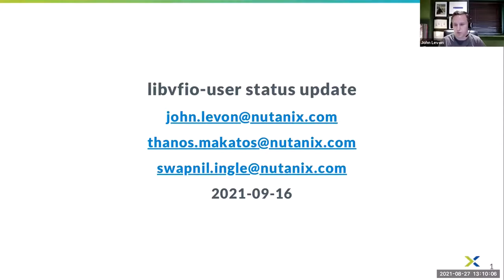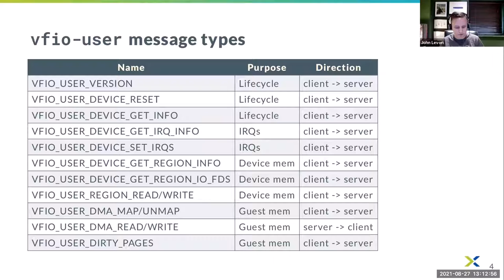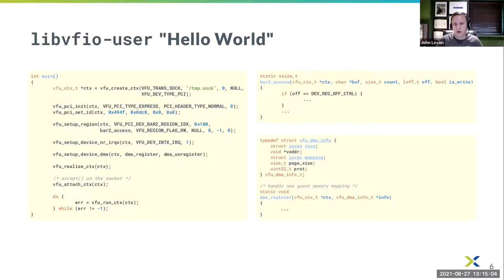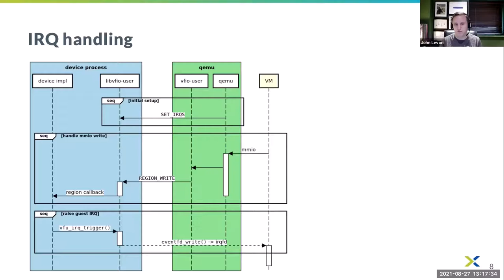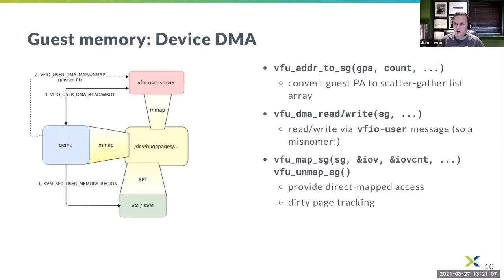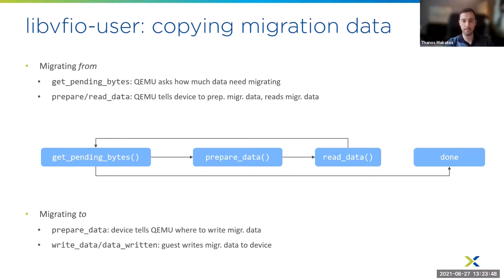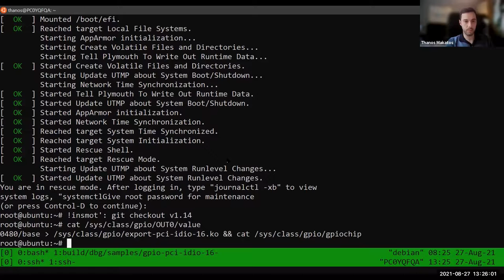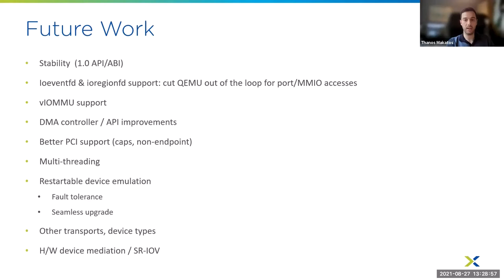libvfio-user: Status Update - Thanos Makatos & John Levon, Nutanix